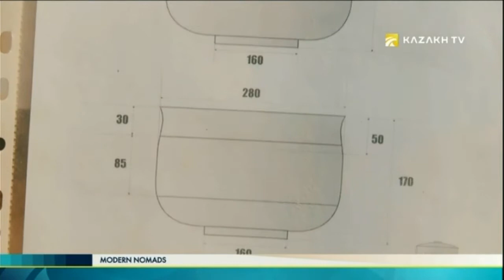Modern nomads №3 (12.04.2017) - Kazakh TV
Today in the program:

KAZAKH CULTURE OF DISHWARE;
TERRACOTTA DISHWARE IS AN ANCIENT RELIC;
DISHWARE OF NOMADS AS ART.